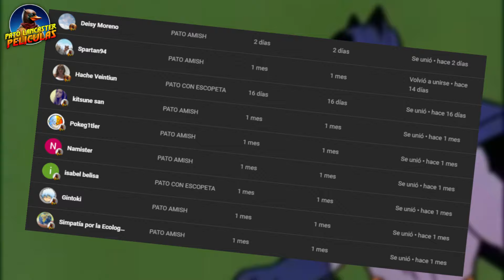La Historia de Catwoman en películas Cine y Series de TV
Catwoman o Gatubela es uno de los personajes de DC comics creados por Bill Finger y Bob Kane para el universo dé Batman. Su verdadera identidad es Selina Kyle y en una de las villanas antagonistas de Batman.
En este video repasamos todas las actrices de series y cine que dieron vida a catwoman en live action.

⏲TIME LAPS
00:00 Historia de Catwoman en comics
01:11 Julie Newmar Catwoman  BATMAN 1966 LA SERIE
02:04 Lee Meriwether Catwoman BATMAN 1966 LA PELICULA
02:55 Eartha Kitt Catwoman BATMAN 1966 LA SERIE
03:44 Michelle Pfeiffer Catwoman BATMAN RETURNS 1992
05:09 Halle Berry CATWOMAN 2004
06:27 Anne Hathaway Catwoman THE DARK KNIGHT RISES 2012
07:11 Camren Bicondova  Catwoman GOTHAM 2014
08:00 Zoë Kravitz Catwoman THE BATMAN 2022

PATO LANCASTER es un canal de cine, criticas de películas, reviews, resumen y opinión de series, podcast de cine, podcast de películas y directos.
También encontraras información de directores, actores y actrices de cine y animación. Estrenos de películas y series de Netflix, Amazon Prime, HBO Max, Disney+, Star+, Paramount+, Apple TV.  Marvel y DC